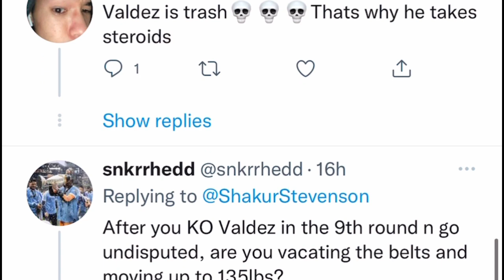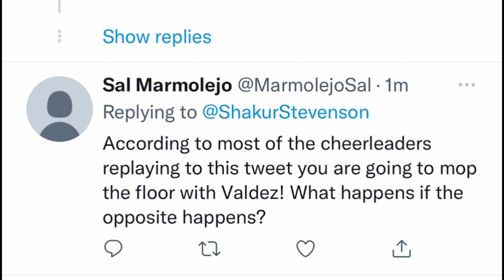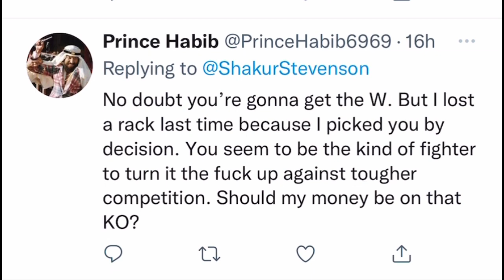Shakur sparring Crawford for Oscar Valdez | esnews boxing